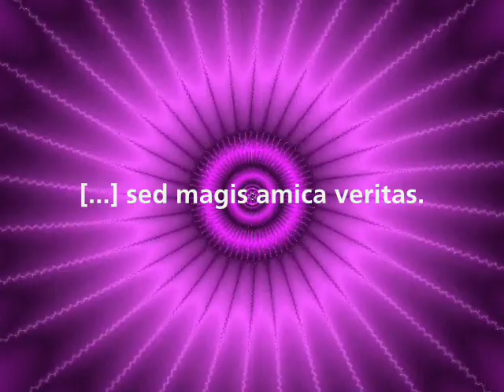Allby - MIPP (original mix) [HQ] (with Mandelbrot's set visualization)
Techno, trance, progressive

Source of materials:
Mandelbrot Set Zoom: